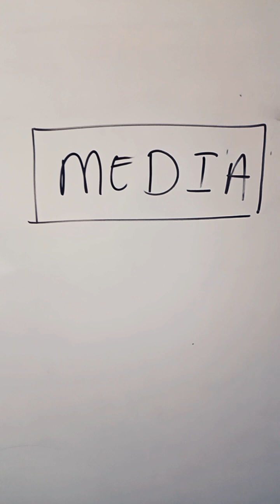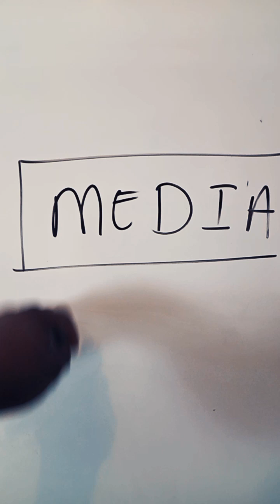New Pandemic "Media"